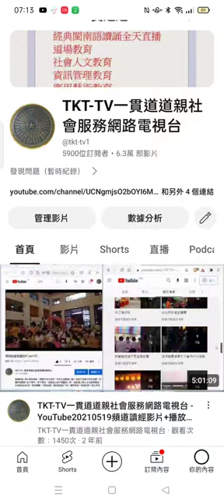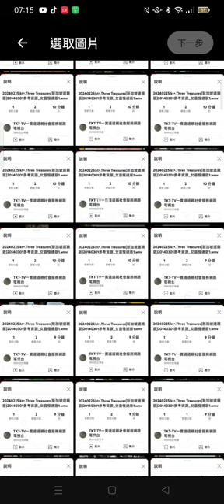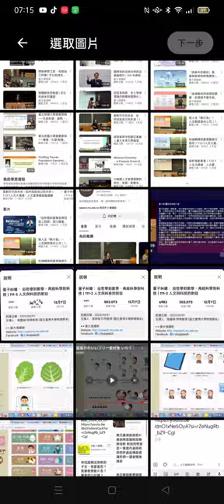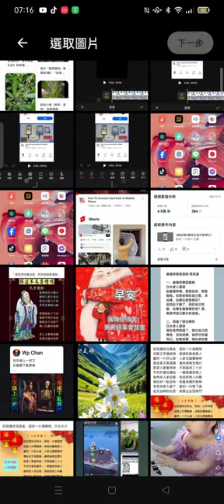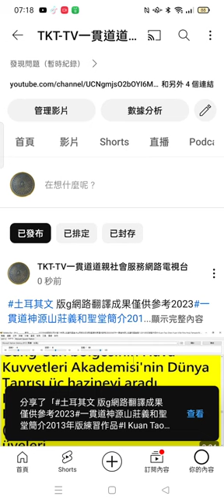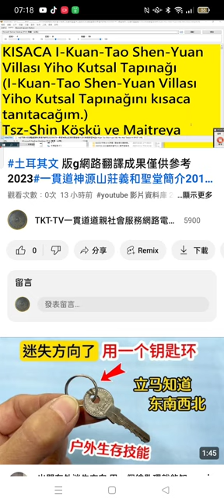Record#圖片瀏覽+神源山莊義和聖堂簡介信徒作品 土耳其文版 2024 03 02 07 13 15